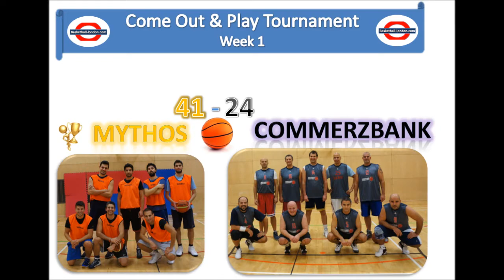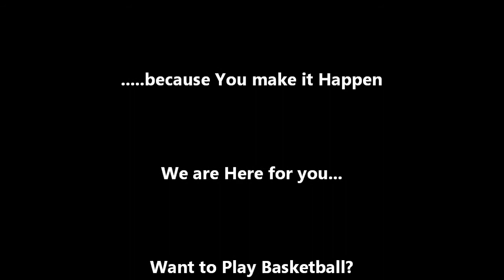S3 Week 1 Monday Come Out & Play Tournament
Mythos Vs Commerzbank (41-24)

Panellinios Vs UBS (45-39)